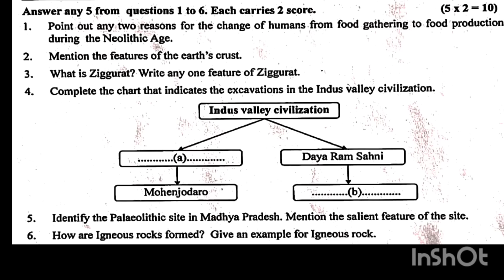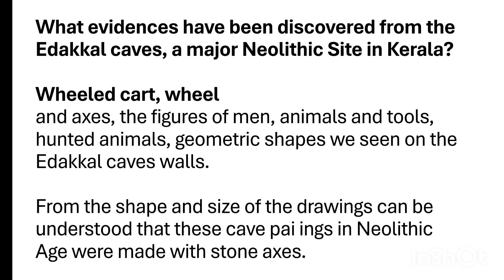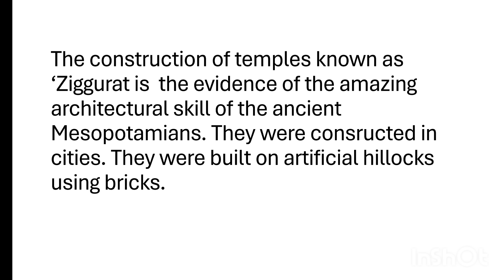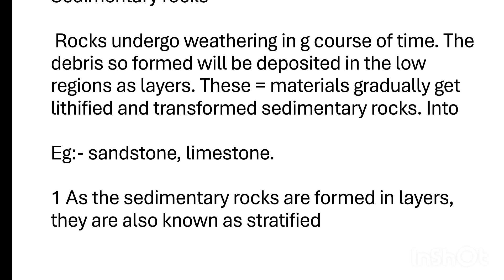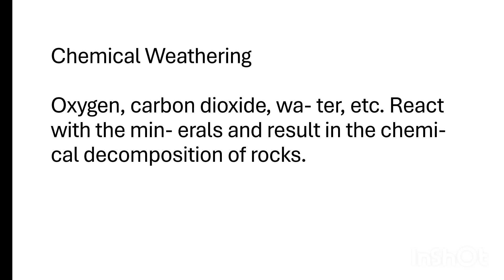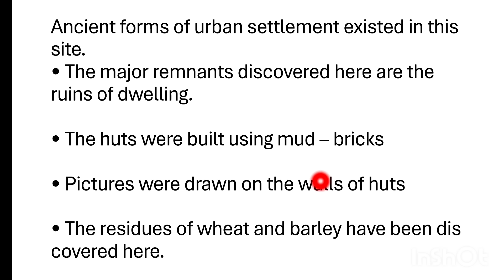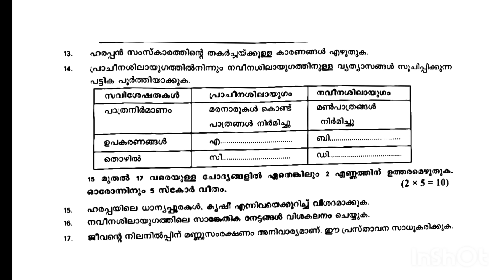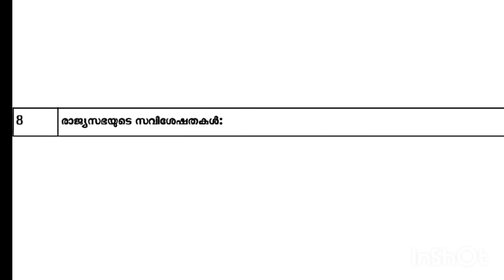CLASS 8 SOCIAL SCIENCE FIRST TERM EXAM 2024 QUESTION PAPER WITH ANSWERS KERALA SYLLABUS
CLASS 8 SOCIAL SCIENCE FIRST TERM EXAM 2024 QUESTION PAPER WITH ANSWERS/KERALA SYLLABUS#class8_